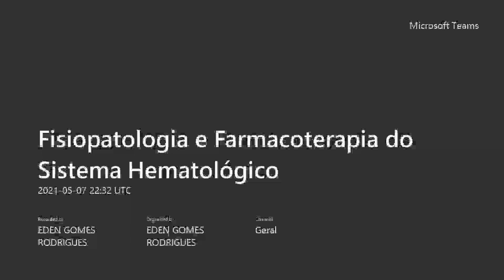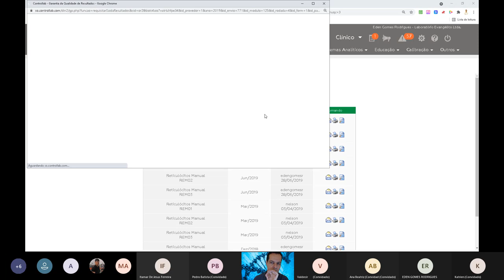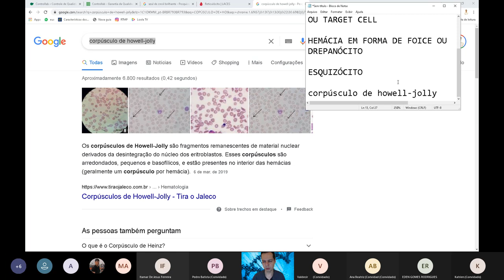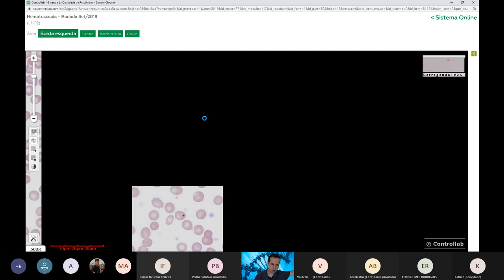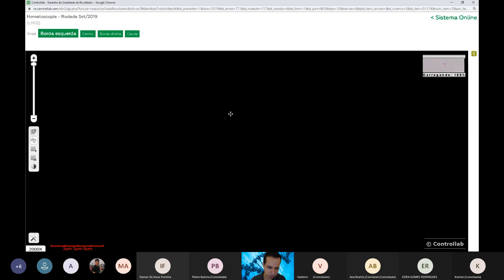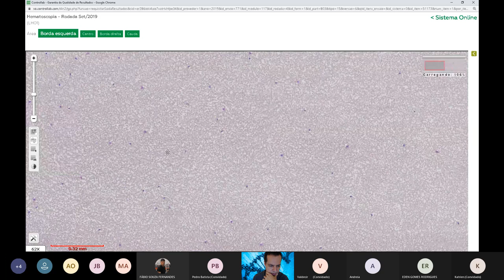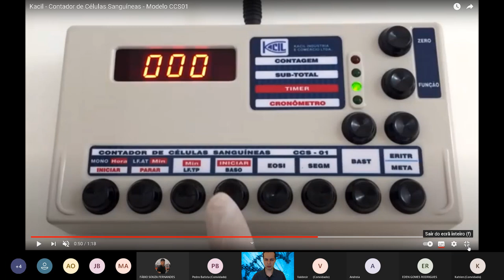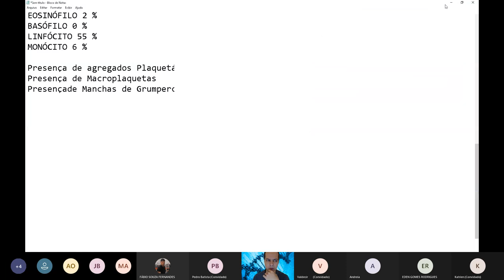Aprendendo a microscopia hematológica na prática.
Aprendendo a microscopia hematológica na prática. Aprenda a interpretar este exame de forma profissional. Clique aqui e venha fazer parte do meu preparatório

Vai Prestar Concursos?! Você está preparado?! Clique no link e descubra e venha para minha mentoria Diagnóstica Gratuita.

Gostou?

🎬Nesta Vídeo aula o Professor e Drº Eden Rodrigues (Biomédico Microbiologista e Patologista clínico)  explica como é feito uma revisão de lâmina no setor de hematologia bem como suas principais aplicações em diversas circunstâncias laboratoriais.  Desta forma o canal do residente biomédico vem auxiliar o acadêmico na graduação, ou recém formado a pensar como um profissional pensaria nestas situações.

Grande abraço!😱🤩